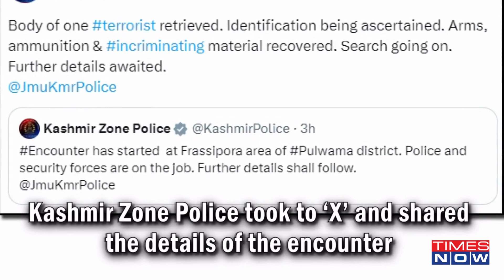J&K Encounter: One Terrorist Neutralised In Pulwama Encounter | Latest News | Times Now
An encounter broke out between the security forces and terrorists in J&K’s Pulwama. Security forces neutralised one unidentified terrorist in Frassipora area on April 11. The area has been cordoned off by the security forces and search operation is underway. Kashmir Zone Police took to ‘X’ and shared the details of the encounter. Huge cache of arms, ammunition and incriminating material was recovered. More details are awaited.  Watch out for more.